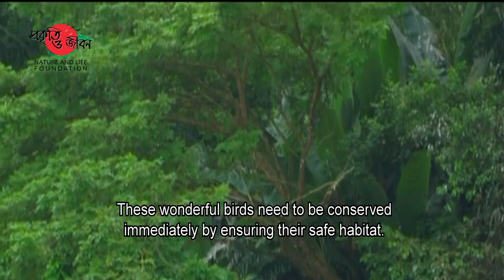Egrets of Bangladesh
This small country is heaven to thousands of birds.
Here wetlands remain sonorous with various species of birds.
Egrets and Herons are well-known among those birds.
Locally they are also known as Boga or Bogla.
18 species of Egrets and Herons found in Bangladesh and they are all water birds.
They are commonly seen around wetlands.
Among them Indian Pond Heron, Night Heron, Cattle Egret, Great Egret, Purple Heron are unique.
They are keeping environment healthy by feeding on diseased & dead fishes and harmful insects and at the same time contributing in our economy by increasing fertility of soil.
Indian Pond Herons are very common bird of Bangladesh.
These small brown coloured Herons is habitually calm.
They roam alone or in couple.
But they hunt with other birds.
Though mostly they stay around wetlands but, while feeding, they can be seen in agricultural lands or around ponds.
They fly away if they encounter any threat.
Intermediate Egrets are yellow billed medium sized bird and Little Egrets are bright white coloured.
They hunt with their long black bill.
After feeding, they roost on tall trees around wetlands.
Cattle Egrets are medium sized bird.
Their look wonderful with their yellow bill in white body.
Locally they are also known as ‘Go Boga’.
They commonly wander in grazing lands with cattle.
Little Herons are the smallest Heron of our country.
They chase their prey walking slowly by the Reed lands beside water bodies.
Cinnamon Bitterns have red coloured body and green coloured legs.
They spend most of their time beside agricultural lands.
Black headed Night Herons are nocturnal bird.
Their back and head are black coloured and they roost on tree branches during daytime.
They become active with the fall of daylight.
In the dark of night they hunt walking through wetlands.
Great Egrets are large sized bright white bird.
They are mostly seen in Haors and Coastal areas of our country.
Most of the time they stay standing still alone in the shallow water and sometime slowly walk in quest of prey.
They hunt and feed with their long yellow bill.
Like Great Egrets, Grey Herons are also large in size.
But they have grey body colour.
Locally they also known as ‘Dhupni Bok’.
Purple Herons can be easily spotted among flocks of Haor birds.
They are tall water bird.
Their body is covered with purple coloured feathers.
They silently observe their prey standing in the shallow water.
Sometimes they pull their long neck to look at their surroundings.
Summer to monsoon is the breeding time for most of the species of Egret and Heron.
During this time physical diversity occur in Egrets and Herons, depending on the species differences.
Long feathers grow on the back of the neck of some species.
Appearance of new colours can be seen in some species.
The colour of their eyes, bill and feathers become bright to attract opposite sexes.
In breeding time various species of Egrets and Herons build their mixed colony of nests by themselves and sometimes with other birds.
They prefer tall trees around wetlands for their safe habitation.
Hundreds of Egrets and Herons build their nest together in every colony.
Both male and female work together to build nest.
Females of them lay 3-5 or more eggs.
Male and female hatch those eggs by rotation.
Their chicks grow up with intense care.
When time arrives, they start flying.
Egrets and Herons are maintaining healthy wetlands by feeding on dead and diseased fishes.
They are also maintaining ecological balance by feeding on harmful insects, amphibians, reptiles etc.
But they are becoming endangered due to filling up of water bodies, excessive use of pesticides and illegal hunting.
Their breeding grounds are being wrecked due to demolition of large trees and bushes.
If it continues like this, in near future, the number of Egrets and Herons will decrease substantially and the complete ecosystem will be imbalanced.
These wonderful birds need to be conserved immediately by ensuring their safe habitat.